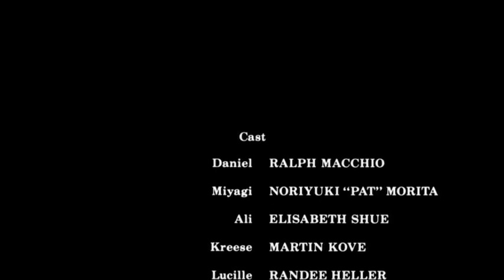KARATE KID 1....MEJORES ESCENAS ....PELICULON 1984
SI TE GUSTO COMENTA Y DEJAME UN LIKE  GRACIAS